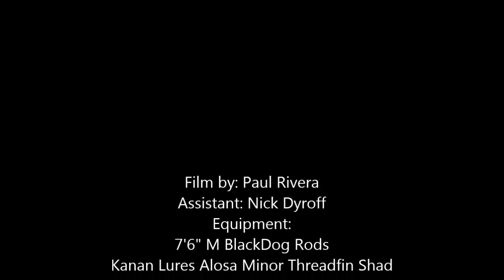Kanan Lures' Alosa Minor Shad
Video sent in by our pro staff Paul Rivera @privera87 of our Alosa Minor crank bait. This bite size rattling crank bait is a must for any tackle box. Tried and true design with great colors, rattles, and swimming action. Available @